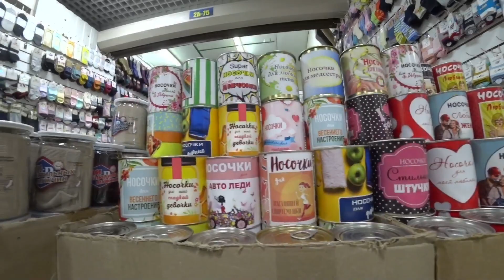Рынок САДОВОД / Город в городе / Здравствуй «Черкизон» ! 🤭 28.04.2018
Рецепт для тех кто с утра «не жрамши».

Иногда на моём канале бывают обзоры !

На канале пробую еду, чавкаю,  жую и наслаждаюсь вкусными рецептами :)). Нервным НЕ СМОТРЕТЬ 🤣!